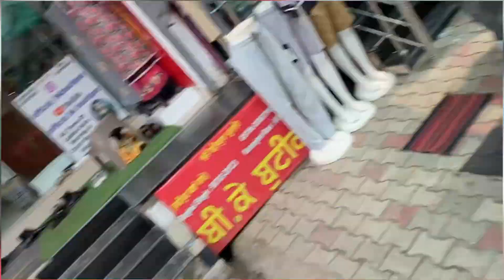Rana family ne aaj chocolate cake and spicy Maggi banai